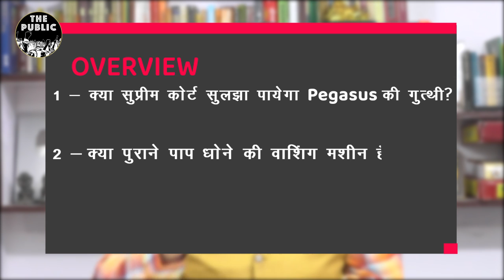Supreme Court finds Pegasus Snooping ‘Serious’, Govt to answer on 10 Aug |Overview|Ep18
In this episode of Overview, Senior Journalist and Founder The Public India, Anand Vardhan Singh talks about 3 different issues and he begins with the hearing in the Supreme Court of India and Pegasus Snooping Row. Petitions filed by several activists and layers, SC heard the parties and observed that the matter, if true, is serious in nature. It has been ordered to serve the copies of the petitions to the Government and fixed the next date of hearing on Tuesday, August 10th, 2021.

He further talks about the newest BJP joiner Jitendra Singh alias Bablu, the prime accused of arson on the house of Rita Bahuguna Joshi, the then UP Congress President. Jitendra Singh Bablu was in Bahujan Samaj Party and set Rita Bahuguna’s home on fire. As he joined BJP with fanfare, Rita Bahuguna has raised her objections to his joining.

Lastly, Anand Vardhan Singh talks about Kumar Mangalam Birla who has stepped down as the Chairman of Vodafone-Idea Cellular Service. Vodafone has been facing difficulty running the business in India, now after KM Birla has resigned, Modi Government needs to take fruitful steps to save the company.

IFSC- KKBK0005196